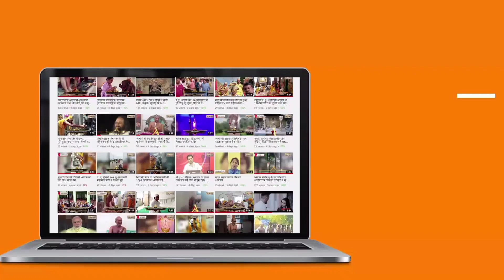प्राकृताचार्यश्री108सुनीलसागरजी(60 पिच्छि)ससंघ का बारादरी गुरूग्राम में हुआ मंगल प्रवेश#@jinagam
👣 *राजधानी दिल्ली की और बढ़ते कदम*👣

*परम पूज्य प्राकृताचार्य श्री 108 सुनीलसागर जी महाराज 60 पीछि ससंघ का बारादरी गुरूग्राम में आज 24/03/2023 को मंगल आगमन हुआ*

*आचार्य श्री सुनील सागर सेवा समिति – दिल्ली*🙏🏻